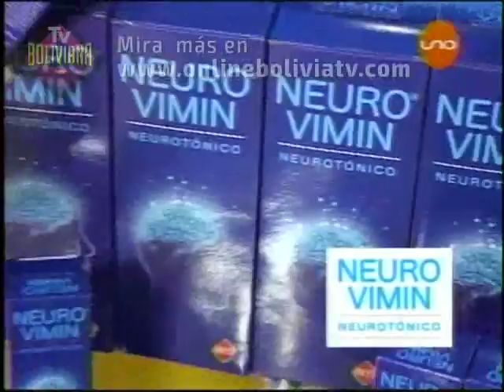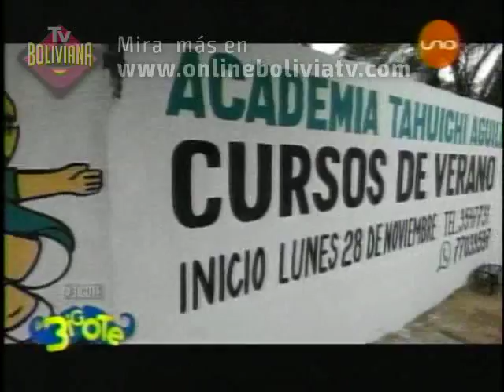Bigote 9 de diciembre Parte01